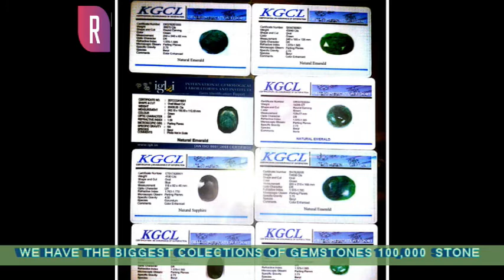A massive 74,830 carats Natural Emerald , One of the 3 Largest Real Emeralds Gemstone HUGE DISCOVERY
The Emerald This is One of the 3 Largest Emeralds Gemstone in the World
Over the course of 40 years, we have worked extensively to collect the best types of diamonds and gemstones, and this work has been in our family for more than 100 years, and now we can say that we have the largest and best selection of diamonds and gemstones in the world, some of which are very rare and we have a group of the largest gemstones such as emerald And the eye of the tiger and many more, and the total number exceeds 100 thousand precious stones.

Among the large-sized gemstones that we have of different weights,

the largest gemstone of natural emerald weighs 74,830 carats,

the second large stone of natural emerald also weighs 40,940 carats,

 the third stone of natural emerald also weighs 39,875 carats,

and the quarter stone of natural emerald also weighs 35,430 carats

(NATURAL EMERALD 74,830 Carats)

And of course no list of giant stones would be complete without this big guy! This is one of the biggest 3 gemstone  (NATURAL EMERALD 74,830 Carats)that has ever been found- The  stone was found in an area of Brazil known to produce magnificent gems,  , - one of which is the largest single emerald crystal to have ever been discovered. In total, the Bahia rock is thought to contain at least  (NATURAL EMERALD 74,830 Carats)
The world’s largest emerald
The biggest emerald in the world is ,the Lion Emerald but The Emerald is consider as one of the largest emerald ever found.

It depends on whether we consider a block composed of several stones or a single crystal.

REAL EMERALD GEMSTONE FINALLY FOUND HUGE DISCOVERY!!! ON FUN HOUSE TV

This is One of the 3 Largest Emeralds Gemstone in the World
The world's biggest emerald
WE HAVE THE BIGGEST COLECTIONS OF GEMSTONES 100,000  STONE Ever Discovered! From the most valuable emeralds to the largest minerals,

Check out the BIGGEST  And MOST EXPENSIVE Gemstones Ever Discovered! From the most valuable emeralds to the largest minerals,

The Guinness Emerald Crystal
The Guinness Emerald Crystal: 1,759 carats
The Guinness Emerald Crystal discovered in the Coscuez emerald mines is one of the largest gem-quality emerald crystals in the world, and is the largest emerald crystal in the collection of crystal belonging to the Banco Nacionale de la Republica in Bogota, the capital city of Colombia.

The origin of the name Guinness is not known, but the elongated, 1759-carat, bright green crystal undoubtedly had all the credentials to enter the Guinness book of world records as the biggest gem-quality gem in the world at least for some years until it was surpassed by other larger natural emerald crystals.

LKA and Stephenson emeralds
The 1,686.3 carats LKA and 1,438 carats Stephenson emeralds
Nature plots to create something truly heart-stopping in its grandeur. The 1,686.3 carats LKA and 1,438 carats Stephenson emeralds discovered in 1984 and 1969.

Respectively within the Hiddenite area are among the world’s most spectacular stones, but distinguished gemologists esteem these two enormous, natural stones of astonishing crystal ranked amongst the largest emeralds ever found in the world: The LKA and Stephenson.

"Keyword"
"gemstone names"
"gemstone rings"
"gemstone lights"
"gemstone gods"
"gemstone crossword clue"
"gemstone engagement rings"
"gemstone meanings"
"gemstone jewelry"
"gemstone beads"
"gemstone mm2"
"rarest gemstone"
"most expensive gemstone"
"ruby gemstone"
"october gemstone"
"orange gemstone"
"black gemstone"

gemstones names

gemstones prices
gemstone names and colors

what are the 7 precious stones

gemstones for sale

precious gemstones

gemstones names

gemstones for sale

gemstones prices

green gemstones